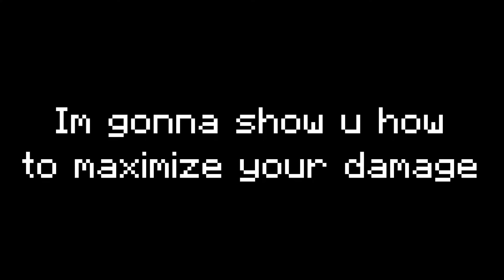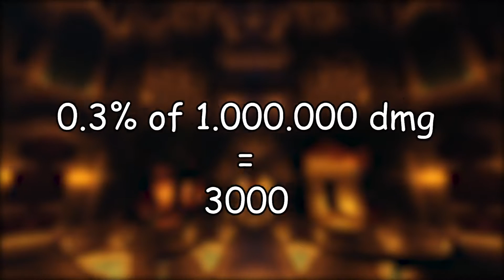HOW TO MAXIMIZE DAMAGE | Hypixel Skyblock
In this video I explain every aspect that comes into play when trying to increase damage, and with all of these, you should be able to absolutely shred mobs in Skyblock.

0:00 Intro
0:43 Melee Damage
4:47 Mage Damage
6:40 Outro